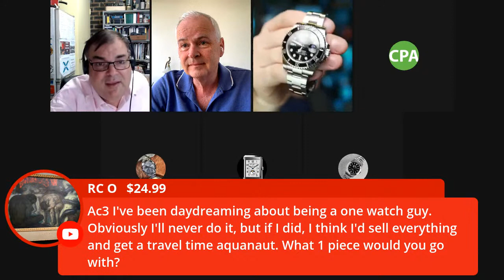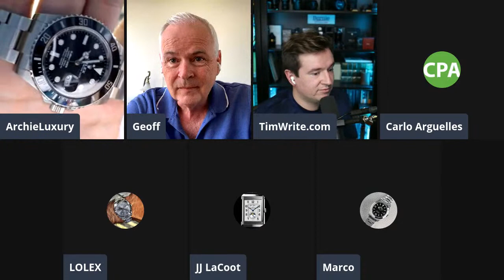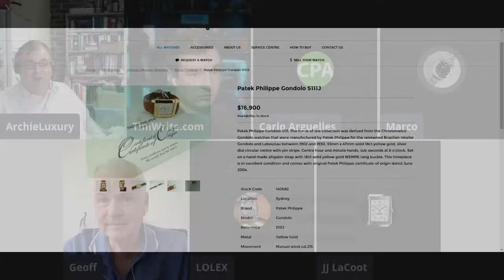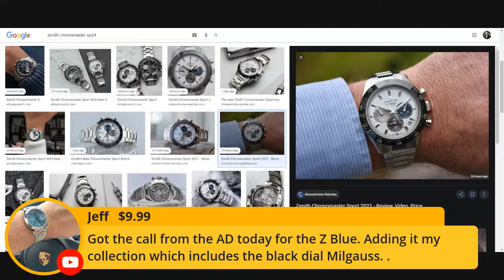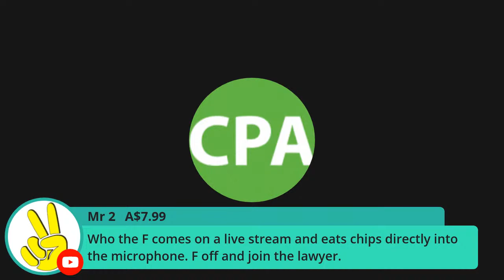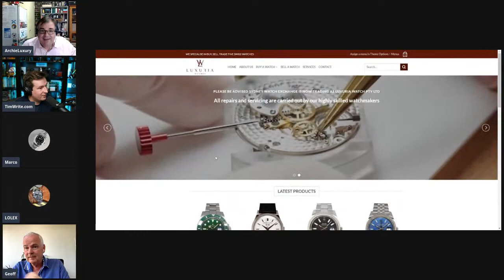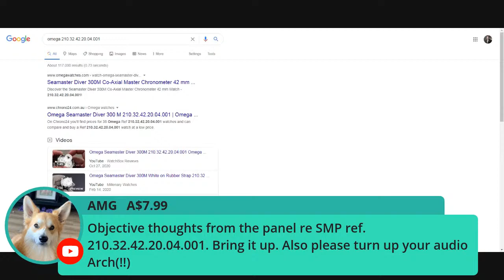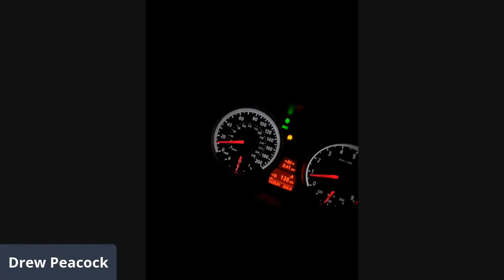FRIDAY NIGHT LIVE WITH ARCHIELUXURY - Are Rolex collectors greedy ?